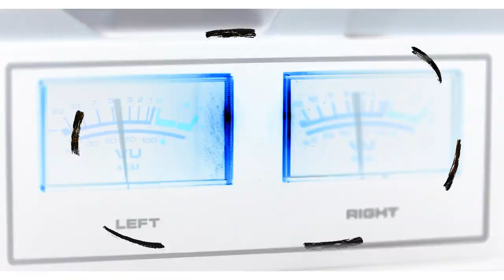A ASIAN K POP MUSIC VIDEO FULL - JOHN ALONZO NEW MUSIK!